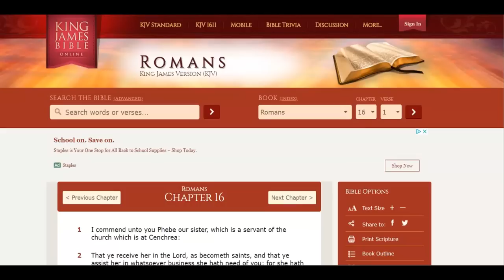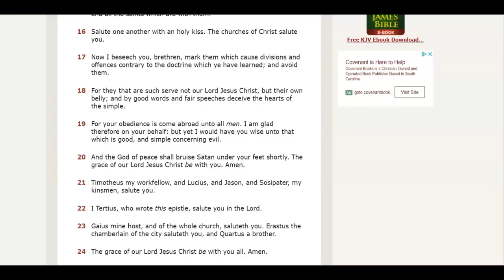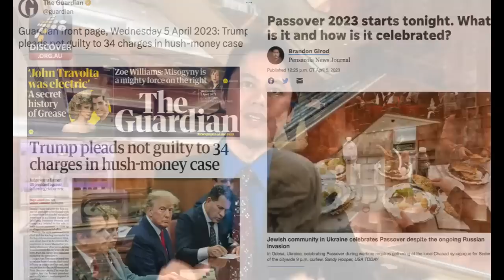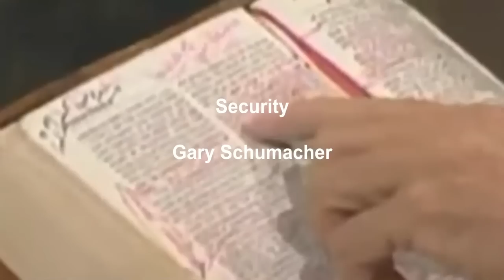Friday Fruit Clips #20